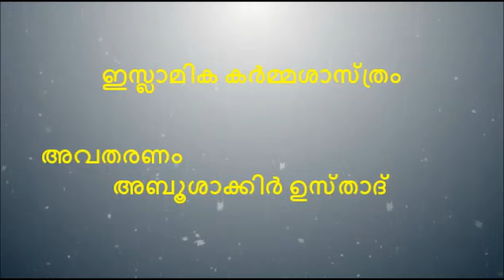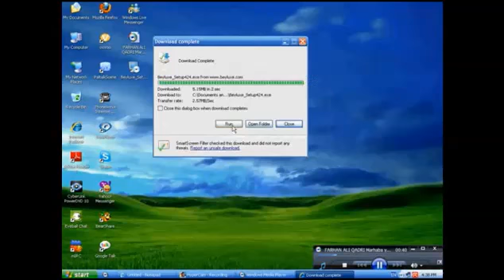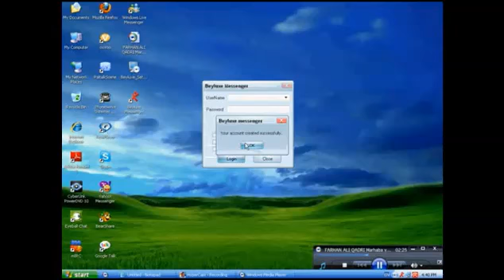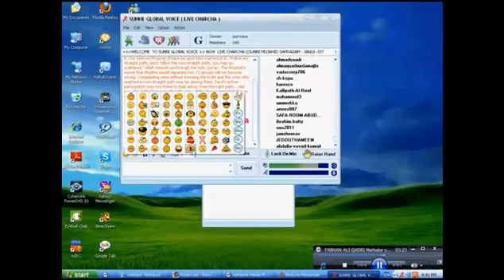KHULASA DARS 59 : NISKARATHINTE SUNNATHUKAL : IDAYILE IRUTHAVUMAAYI BANDAPPETTATH